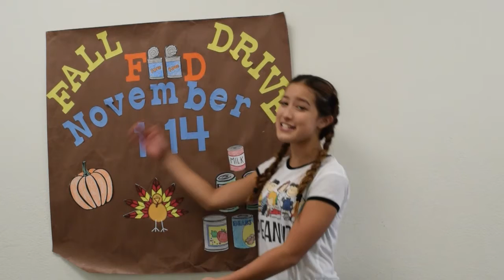SJHS Video Announcements - November 2, 2016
Daily video announcements for Santan JHS in Chandler, Arizona (Wednesday, November 2, 2016)